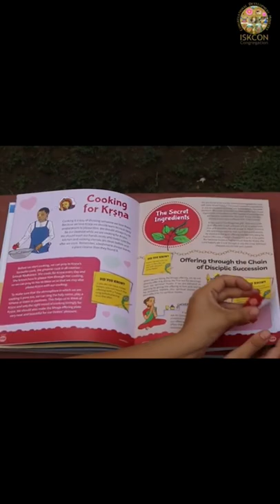Lean in Krishna Consciousness